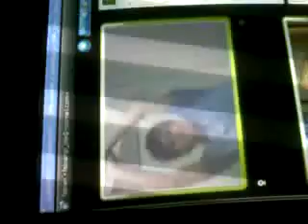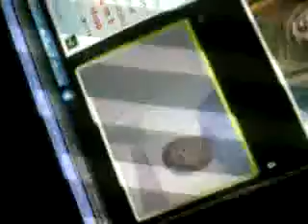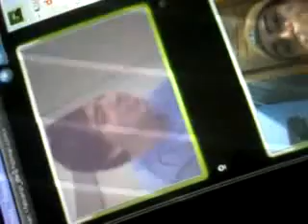Fabian na Cam - Querendo Bate Cabelo e eu me matando de ri HAHAHa